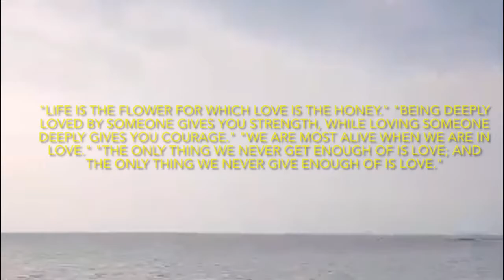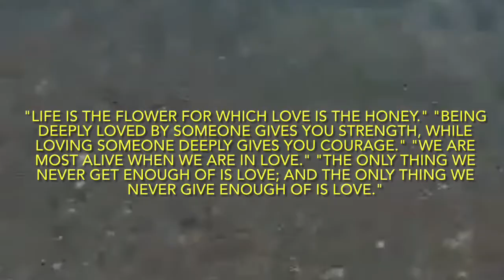Philippines Heart / Snorkeling With June & Shannen / Blue Dive Resort Marinduque